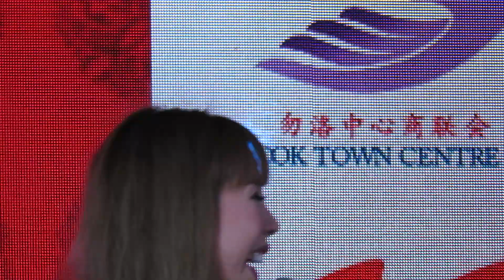01 tting 130119